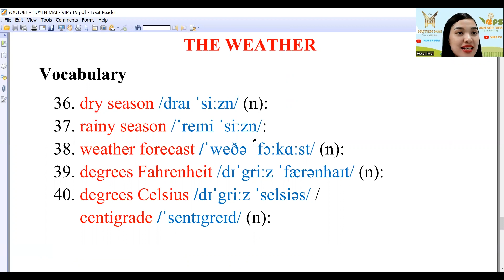5 Từ Tiếng Anh Mỗi Ngày - Thời Tiết phần 8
Để giao tiếp tốt tiếng Anh với người bản ngữ ngoài vốn từ vựng nhiều thì bạn cần phải phát âm chuẩn mỗi từ học được, khi phát âm chuẩn thì bạn mới có thể nghe được chính xác người bản ngữ nói từ đó.

Seri "5 Từ Vựng Tiếng Anh Mỗi Ngày" nhằm rèn luyện cho bạn học tiếng Anh trở thành thói quen và mỗi ngày không cần học nhiều nhưng mỗi ngày đều học thì sau 1,5 năm bạn đã có một lượng từ vựng đủ để trong giao tiếp, sinh hoạt bình thường hàng ngày.